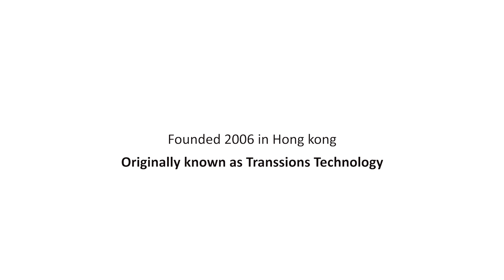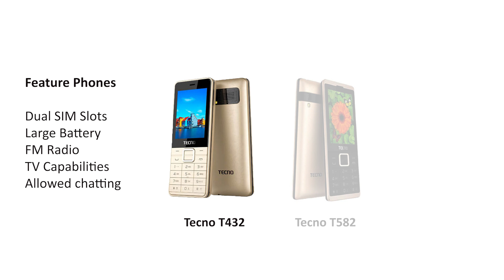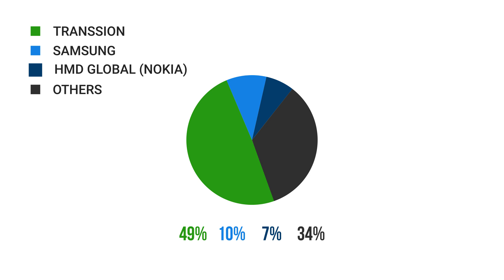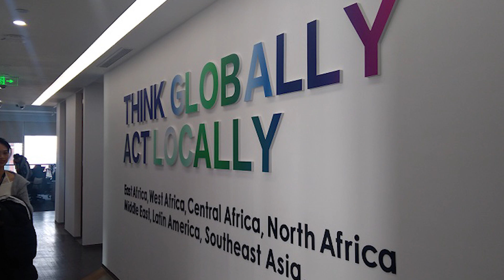The Transsion Holdings Magic. Who are they and why you should be interested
Transsion Holdings. Not many people know the name, but millions of Africans can identify with their two main brands. Tecno Mobile and Infinix Mobile. Two of the biggest smart-phone brands by sale in Africa. They’ve also got a third mobile phone brand iTel, a digital accessory brand called Oraimo and an appliances brand called Syinix. They also have an after-sales service brand called Carl Care. Transsion is huge in Africa and they have essentially dominated the smart-phone market here, but how did they do it?

This video showcases how Transsion Dominated the African Mobile Phone Industry. From Tecno to Infinix to Oraimo, Transsion is set to maintain dominance in Africa with their product offerings. They've been at the top for over 6 years now but can they remain there?